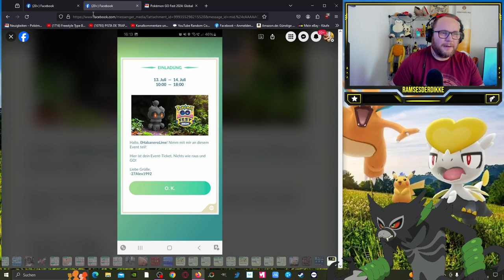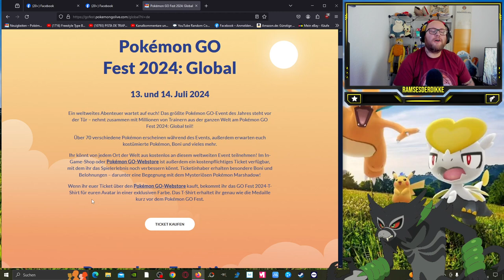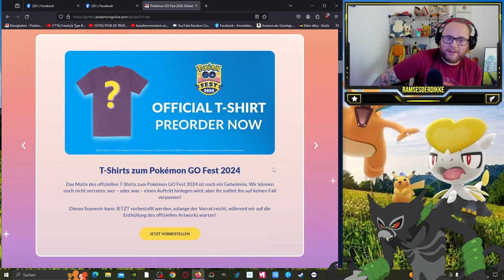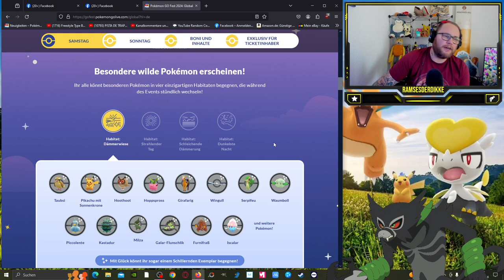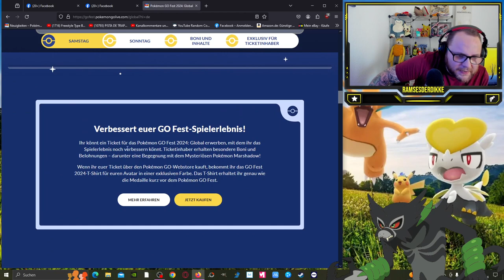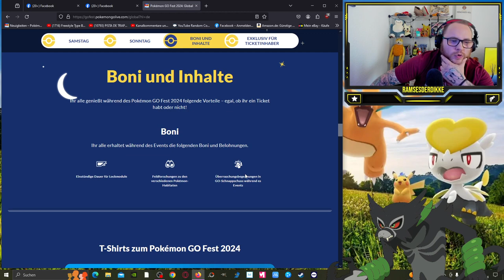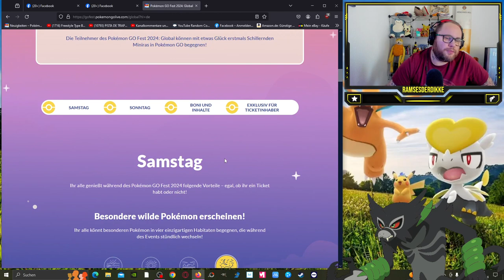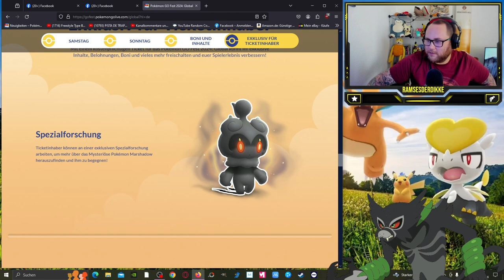GO FEST 2024 | Alle Infos + Meet and Greet mit Ramse & Co !!! | Pokémon GO Deutsch # 2908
GUMMA !!!